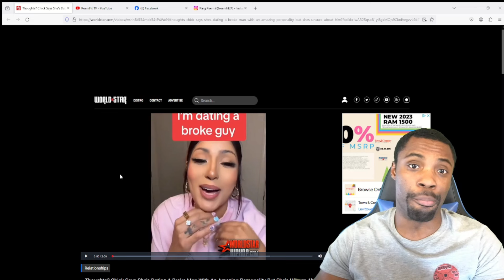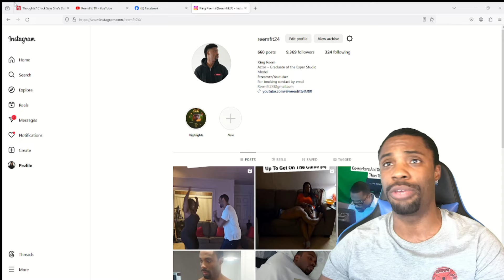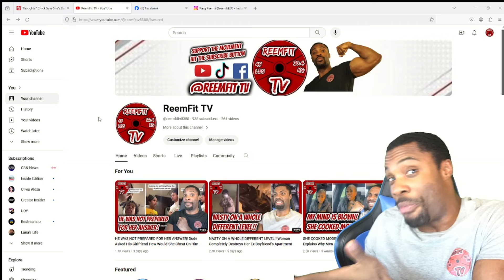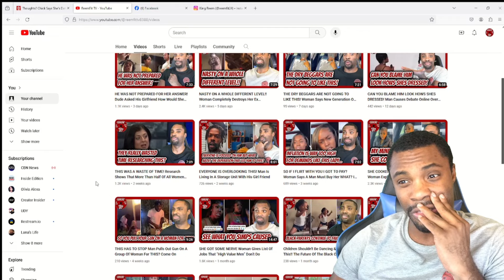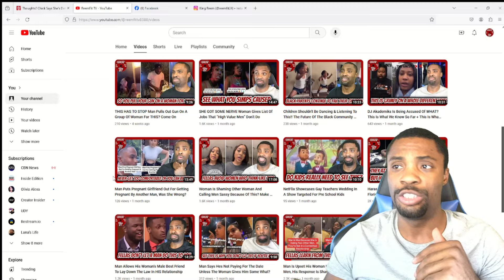THIS WOMAN IS UNGRATEFUL AND CONFUSED! Woman Says She's Dating A Broke Man But He Is An Amazing Guy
THIS WOMAN IS UNGRATEFUL AND CONFUSED! Woman Says She's Dating A Broke Man But He Is An Amazing Guy But Shes Unsure About Him

Instagram.com/ReemFit24
Twitter.com/ReemFit24
Instagram.com/ReemFitGaming
Tiktok.com/@ReemFitTV
Facebook.com/ReemFitTV